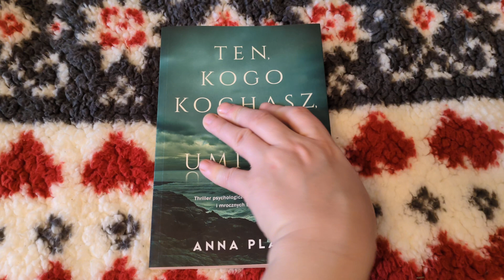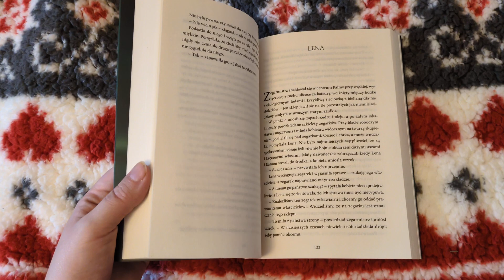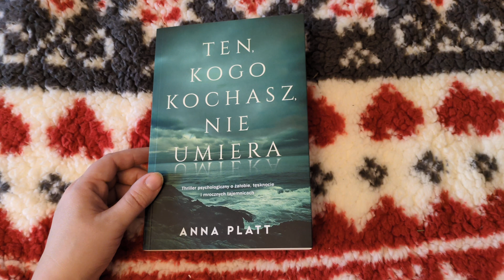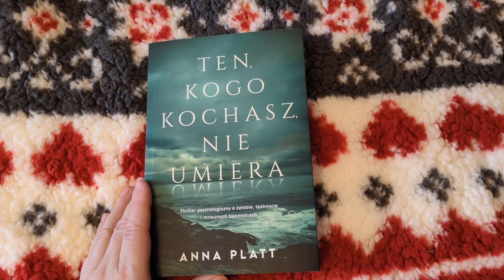,,Ten, kogo kochasz, nie umiera" Anna Platt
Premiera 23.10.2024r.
Bardzo dziękuję Wydawnictwu Harper Collins za świetny thriller psychologiczny do recenzji 🥰